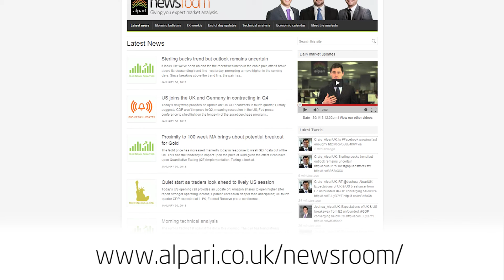Daily Market Update - 2 September 2014 - Alpari UK